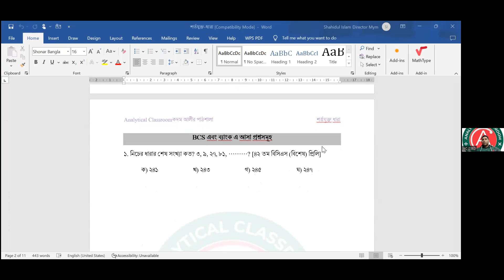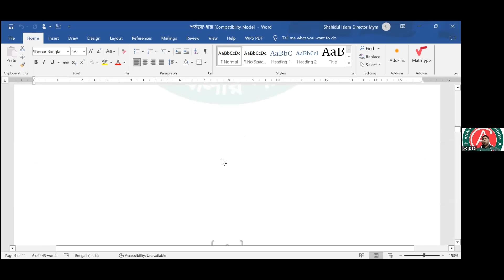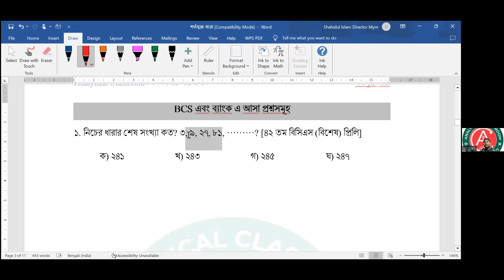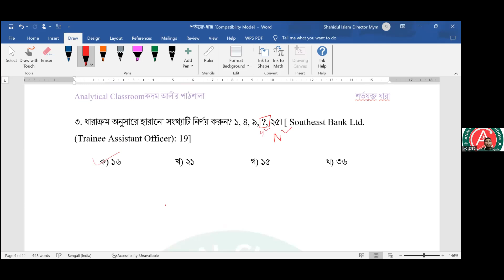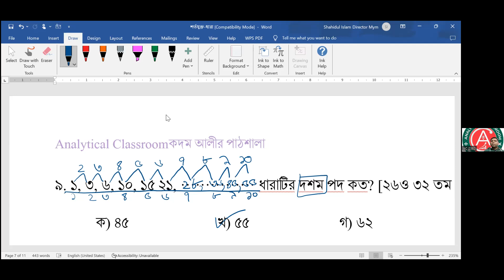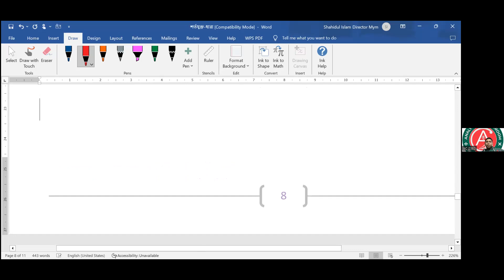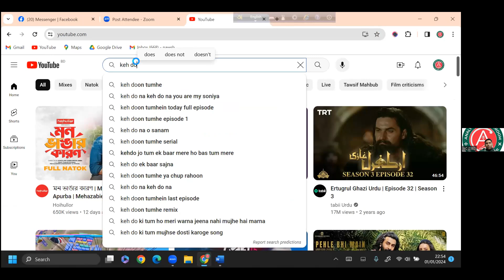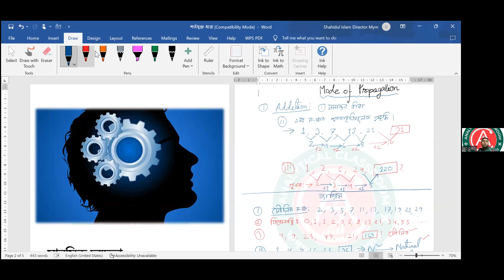ক্লাস ১০৭ & ৫৬: মানসিক দক্ষতা (শর্তযুক্ত ধারা)। নওশাদ স্যার। ০১/০১/২৪